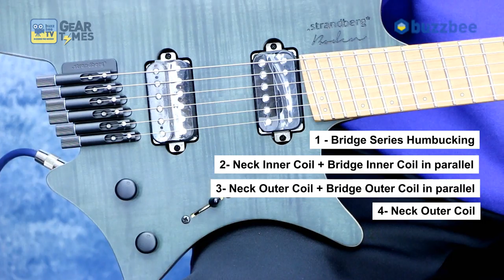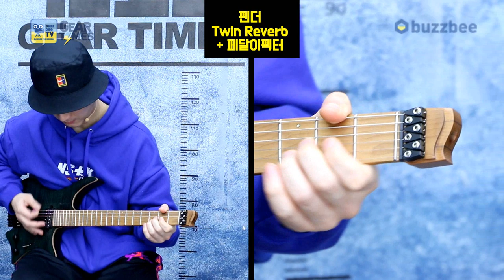[GearTimes 2745회] 스트랜드버그 Strandberg 일렉기타 Boden Standard 6 Maple Flame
스트랜드버그 Strandberg 일렉기타 Boden Standard 6 Maple Flame

5:20  스펙 (Spec)
7:45 사운드 테스트 (sound test)
16:06 시연 (demo)